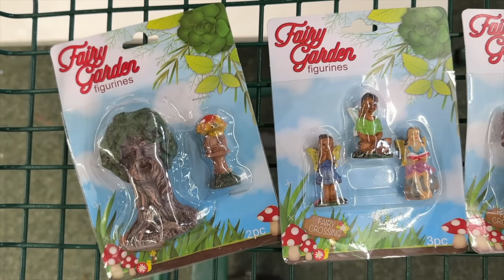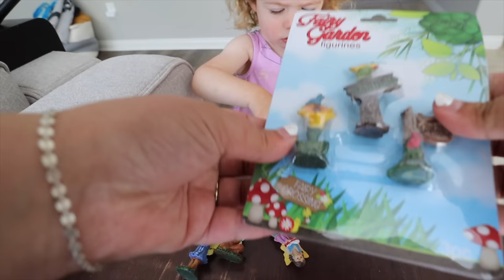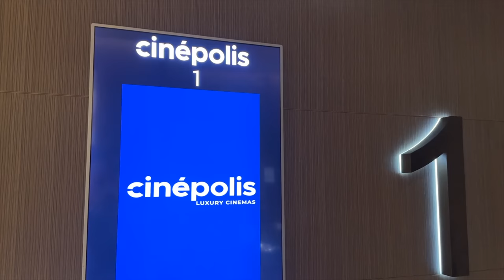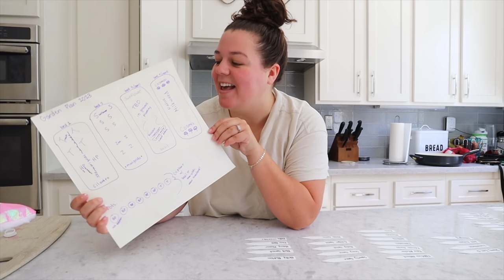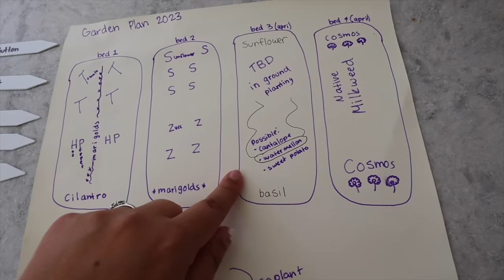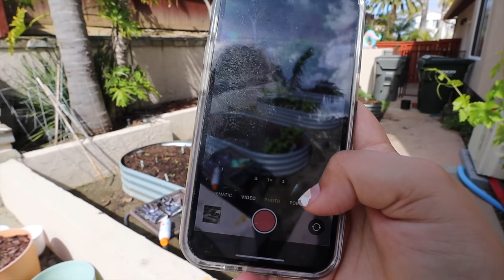huge garden expansion for summer! (weekend vlog)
garden with me! gardening for summer & updated garden tour- welcome to a weekend in my life.

* raised beds